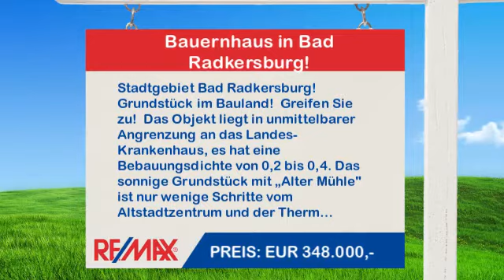Bauernhaus in Bad Radkersburg zu kaufen (200 m²)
Stadtgebiet Bad Radkersburg!
Grundstück im Bauland!  Greifen Sie zu!
Das Objekt liegt in unmittelbarer Angrenzung an das Landes-Krankenhaus, es hat eine Bebauungsdichte von 0,2 bis 0,4.
Das sonnige Grundstück mit „Alter Mühle" ist nur wenige Schritte vom Altstadtzentrum und der Therme entfernt!

Objekttyp : Bauernhaus
Ort : Bad Radkersburg
Wohnfläche : 200 m²
Preis : EUR 348.000,-
Objektnummer : 1605/2659

Ellinor Erjauz-Posch
LEIBNITZ (Leibnitz)

... ...besuchen Sie uns auch auf Facebook !